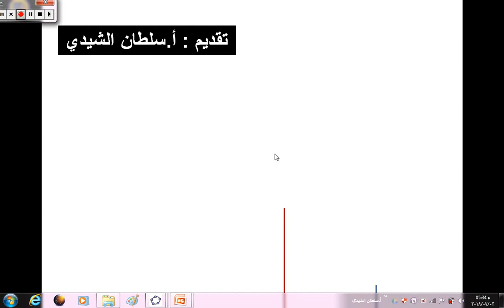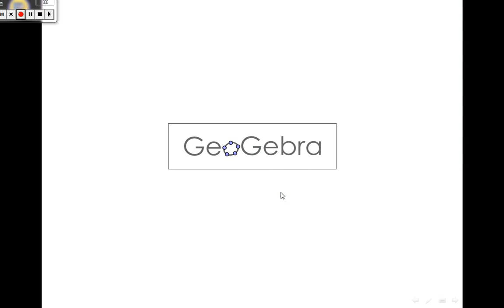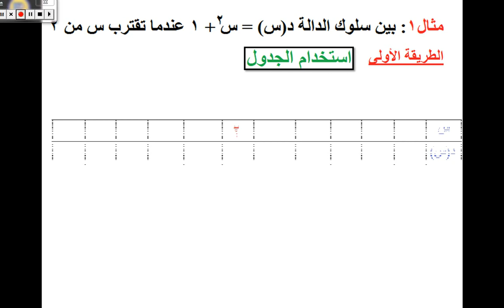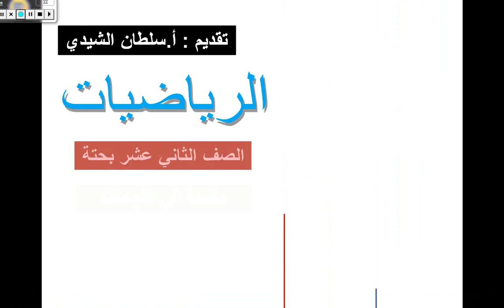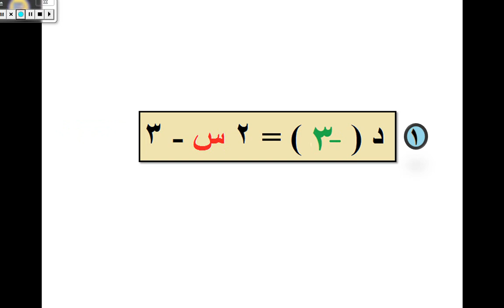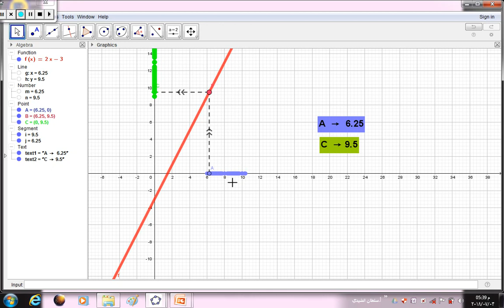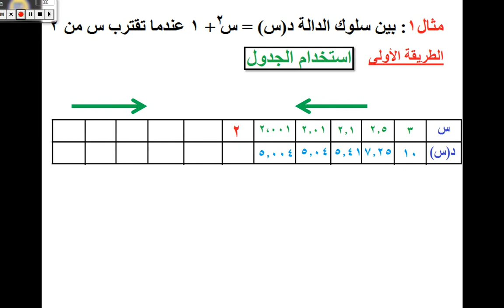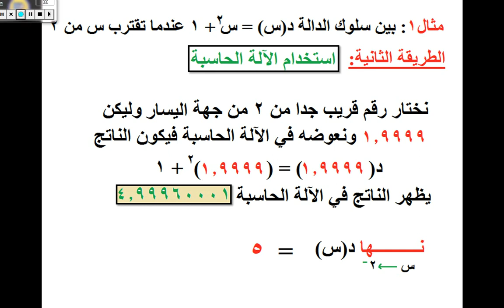مقدمة في النهايات